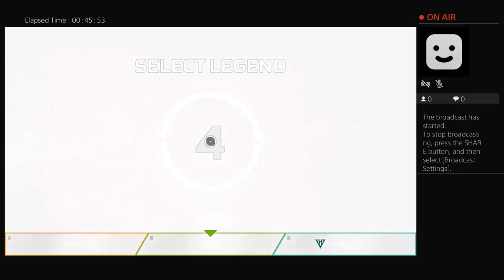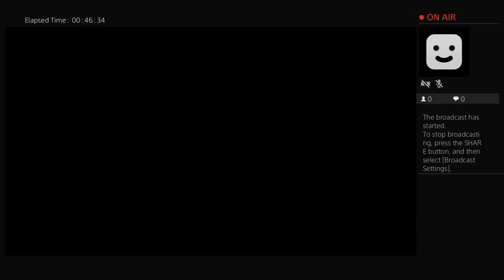Tazmin plays Apex live